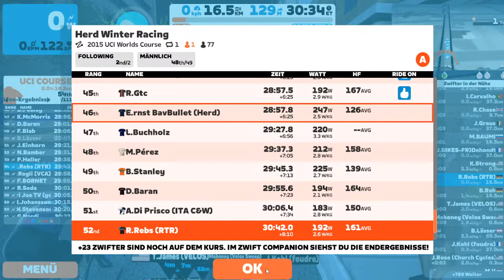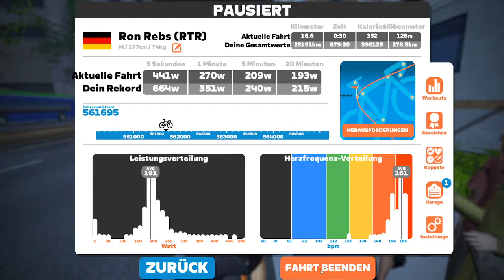Herd Winter Racing Today 20:00 Richmond UCI World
Herd Winter Racing
 Today 20:00
Richmond UCI World